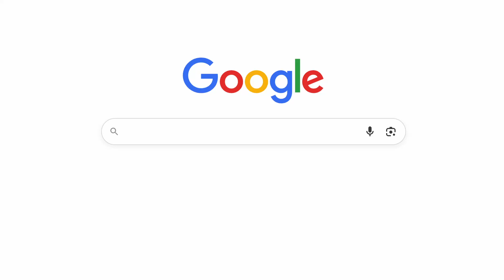Introducing the Telerik UI for .NET MAUI AI Coding Assistant!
Telerik UI for .NET MAUI, the award-winning suite of more than 60 enterprise-grade UI components, just got a whole lot smarter.

Introducing the Telerik AI Coding Assistant—a purpose-built tool trained on Telerik UI for .NET MAUI.

With high quality AI-generated code powered by Telerik Docs and APIs, the AI Coding Assistant minimizes the need for manual fixes or UI adjustments letting you focus on building features and delivering projects faster than ever before.

Let AI produce production-quality code for you with virtually any code generator and the Telerik AI Coding Assistant will ensure you get high-quality code for Telerik UI for .NET MAUI components quickly and efficiently. Saving you time and making you more productive.

The Telerik AI Coding Assistant is available as part of a DevCraft or Telerik UI for .NET MAUI Subscription.